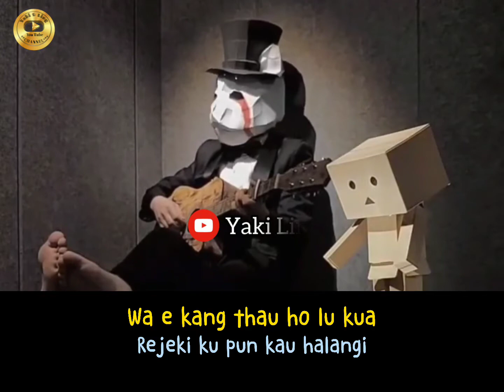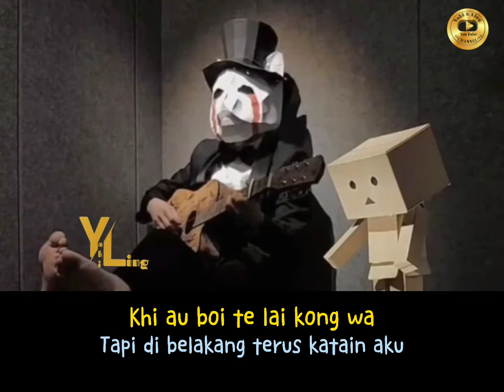Ni De Da An - Hokien by Andy PG